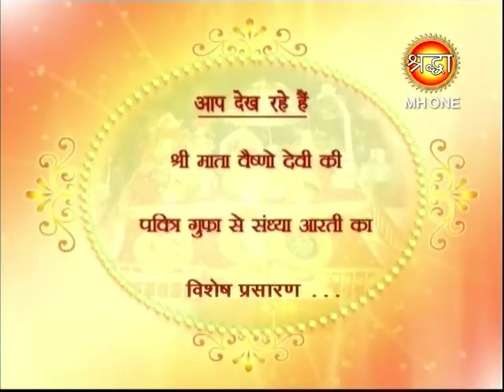Live Maa Vaishno Devi Evening Full Aarti | वैष्णो देवी आरती | 10-01-2018 | Shraddha Mh One